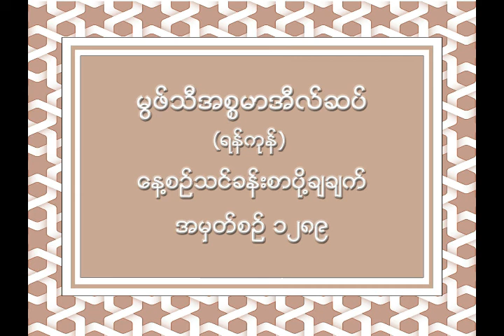မြြဖ္သီအီစၥမာအီလ္ဆပ္။ (ရန္ကုန္)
အမွတ္စဥ္ ၁၂၈၉